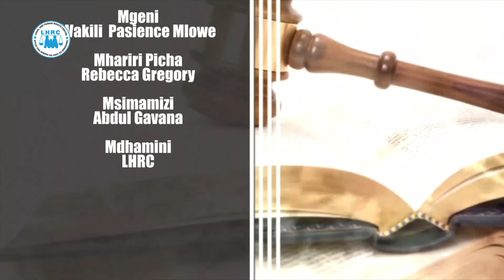MADHARA YA KISHERIA KUWAKILISHWA NA WAKILI ASIYE NA LESENI